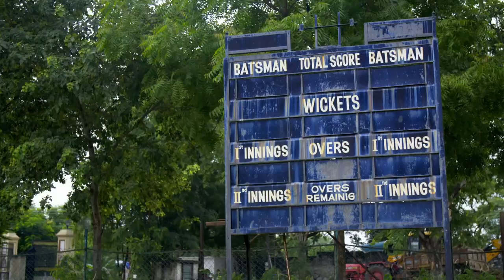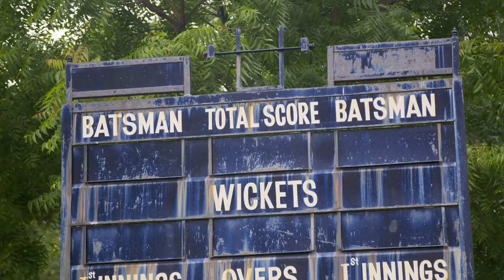Stanley Johnson Plays a Game of Cricket in India | The Real Marigold Hotel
Cricket lover Stanley makes a friend at the local cricket club and proves that age is no barrier to being at the crease, as he gets in his whites and has a crack against the local team.

The Twofour Group is a family of award-winning companies striving to deliver world-class international TV production and distribution. Working for broadcasters around the world, the Twofour Group spans drama, comedy, factual and entertainment.